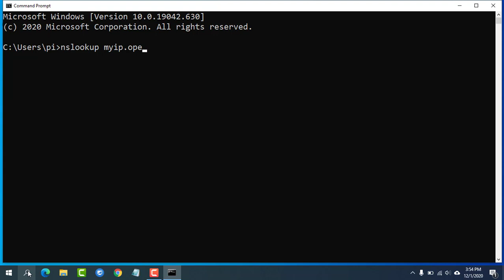CMD : How to get the public ip address you are using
How to Find Your Public IP Addresses using command prompt